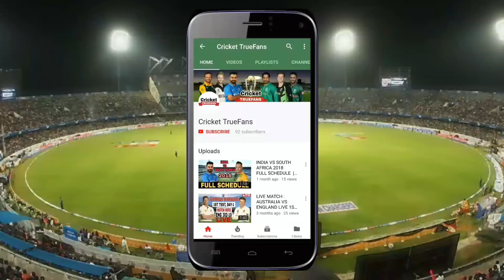BANGLADESH VS SRILANKA 6TH T20 MATCH PLAYING 11 2018 | NIDAHAS TROPHY 2018 | TRI SERIES 2018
LIKE PLZ
COMMENT PLZ
SHARE PLZ